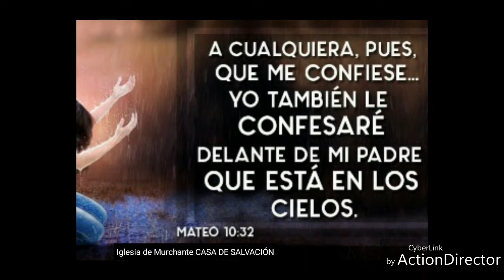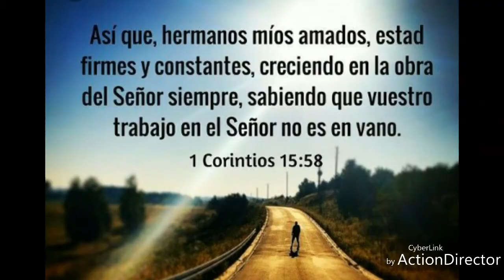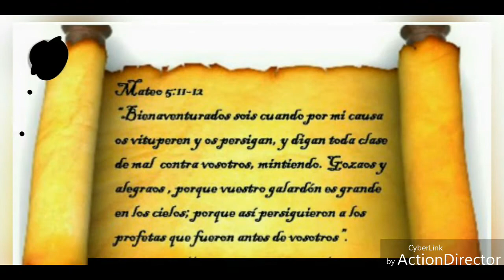Porque Dios no nos ha dado espíritu de cobardía sino de poder de amor y dominio propio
Al que venciere le dare la corona de vida